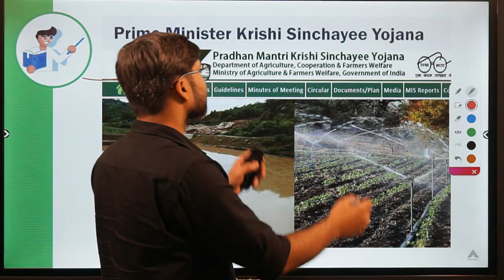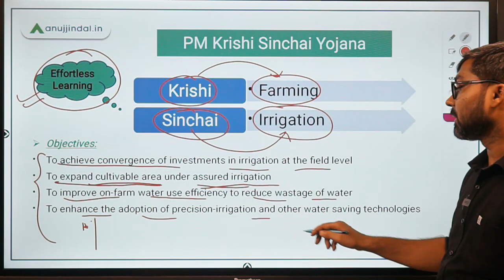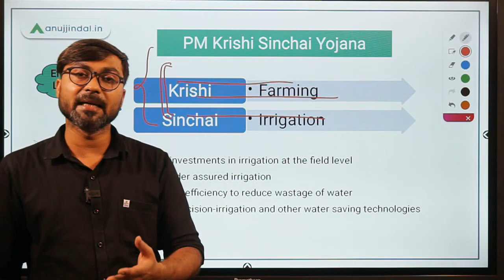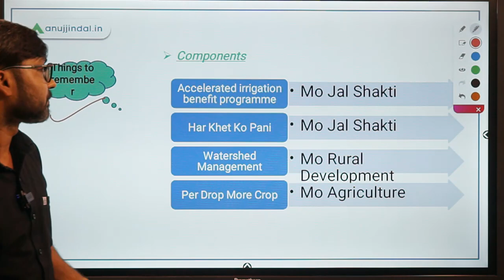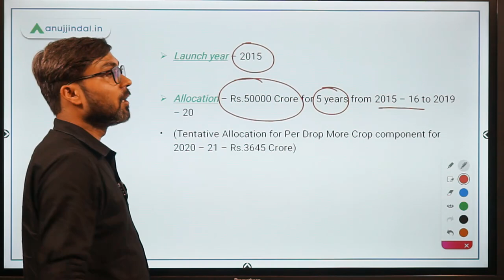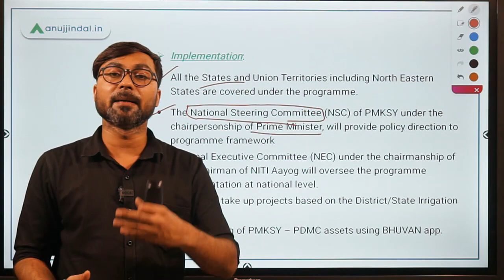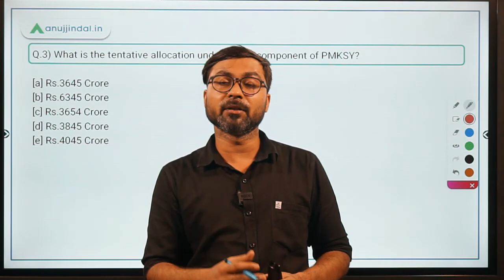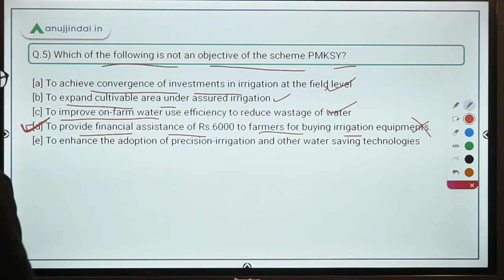PM Krishi Sinchai Yojana | New Method To Learn Government Schemes | Government Schemes Simplified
There is an utmost requirement of empowerment of SC/ST and women in the field of Entrepreneurship so that they can also be a part of the Entrepreneurship ecosystem. STAND UP INDIA Scheme is such a scheme to provide loans to SC/ST and women.
In this session, we will discuss all the provisions of the scheme and the questions based on it.